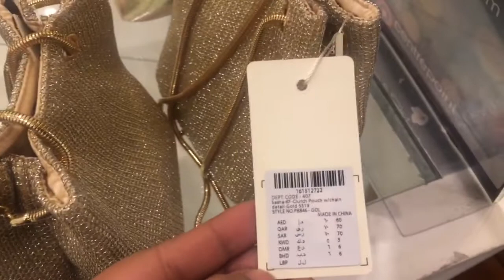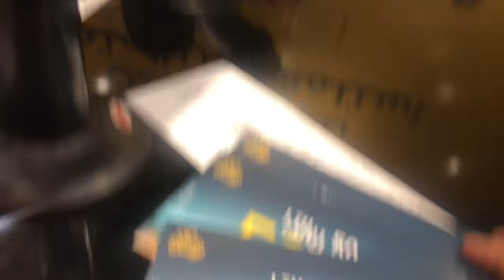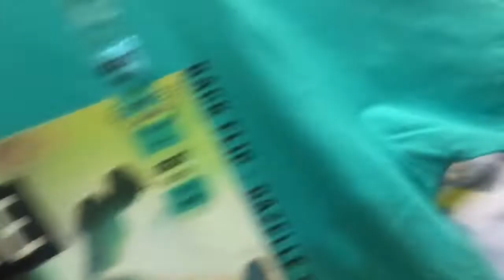Again Eid Shopping,to chalo shopping krte hain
A Indian housewife who lived in Saudi Arabia with two cute kids and loving husband,here in abroad I  am living my simple life with with my happy family.Here in abroad specially Riyadh Saudi Arabia there in no househelper here I have to do all house work alone myself sometimes my lovely husband helped me whenever he free from his office work,so here I’m showing my lifestyle,my traveling,my cooking skills,my shopping,my cleaning all my work everything I hope you would like to watch  😊
I like to read your lovely comments please leave your valuable comments ,if you think I should improve in any matter.
ADD ME ON INSTAGRAM: BushraVlogs